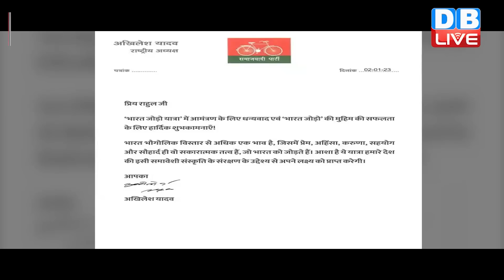din bhar ki khabar | news of the day, hindi news india |top| Rahul Gandhi bharat jodo yatra